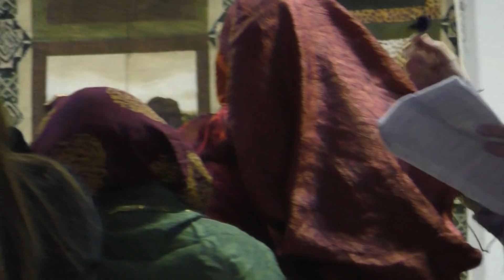Unitalsi Corigliano- Rossano 5 gen. 2019 ( Chiusura festività Natalizie)